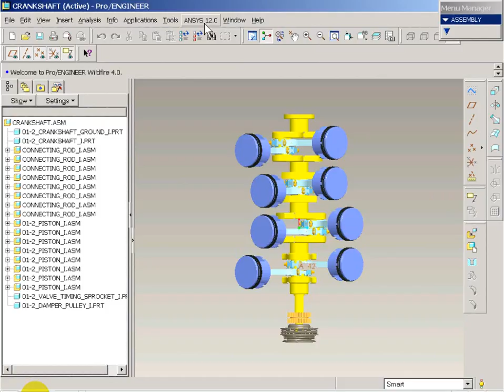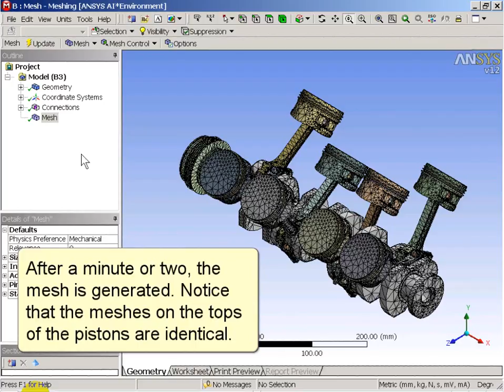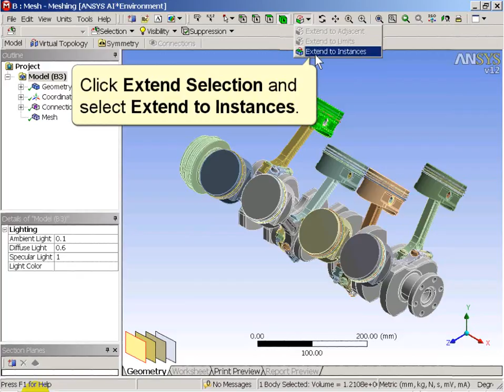Import Crank Shaft from Pro Engineer